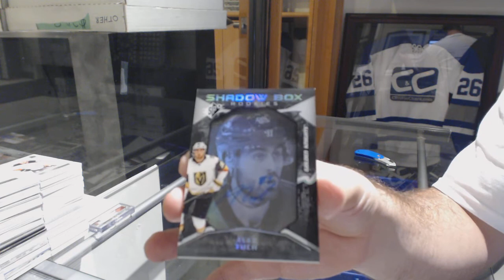JoeSpice's 17-18 Upper Deck SPx Hockey Box Break